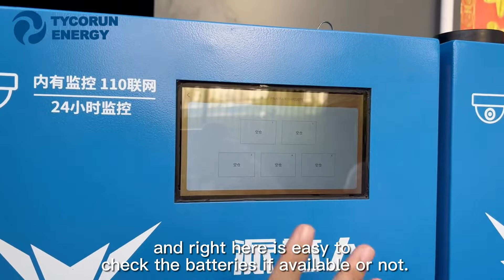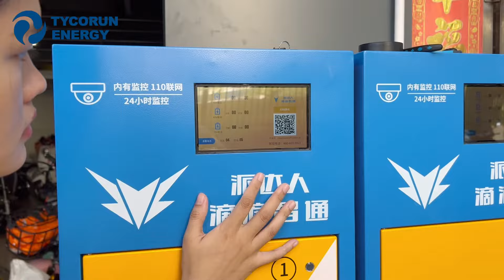How does an EV battery swap station work? - TYCORUN ENERGY battery swapping stations installation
00:03-01:18
ladies and gentlemen, this is alice from Tycorun energy China, I stay here is our customer DIDI, DIDI company is the largest brand in China of ride-hailing service, like UBER brand in global. This station is for DIDI tail operation station, behind of me, it is electric bike store, all the batteries is for electric bike, in the future, they also need use our swapping station, I think that is a good way to install like this place, ok, for this video meaning show you all how to install the battery swapping stations, including distribution cables, connect cables, install the meters and connect the swapping station, and how to match your battery swapping stations location on google map or in China map. Ok, let’s get start it!

01:18-01:35
First of all, the swapping station we need to power, first thing we need to find out the power, the electric power where to connect, secondly we distribution the cables and connect the battery swapping stations cables.

01:35-02:31
Ok, we have find out the power electric, right here is for 3phase electric, the voltage is for 380, it is very dangerous, but our swapping station is available for 220v and 110v, so we need a inverter exchange the voltage.

02:31-03:39
For our engineer is finished connect the live line and earth line, the red one is for live line, and black one is for earth line, and as you can see, our all cables looks very nice, and for this one to protect screw, this two one for fans cooling, and each slots we have fans cooling, 1,2,3,4,5, each model we have smart PCB to monitoring each slots.

03:39-05:04
Ok, we are all cables connect very well now, we will turn on our electric meters. Wow, after we turned on power electric, and our lcd screen is working now, right now still not install our batteries, we are available for 48v batteries, 60v batteries, 72v batteries, and here is for scan, and right here is easy to check the batteries if available or not.

05:04-05:27
That’s all our process of battery swapping stations installation, I think every engineer to know of technology electric knowledge will say is easy to battery swapping stations installation.

If you want to know more about battery swapping stations, you can visit our official